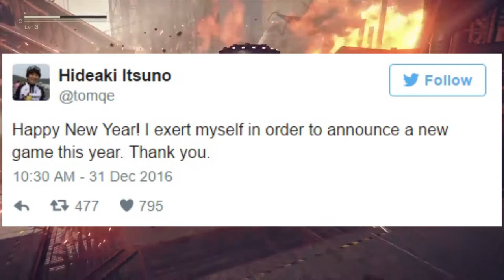CUSTOMIZE SORA IN KINGDOM HEARTS III, NEW DEVIL MAY CRY GAME?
In this JAPAN TALK - we look at some speculation and rumors that you can customize the appearance of Sora in Kingdom Hearts III, due to the Kingdom Hearts 2.8 Final Trailer showing off Aqua character customization, and Hideaki Itsuno's "new game" announcement on Twitter!

Shop Online for the Latest Releases at Play-Asia.com!

I'm partnered with Freedom! Want to join me? Follow this link to sign up :)